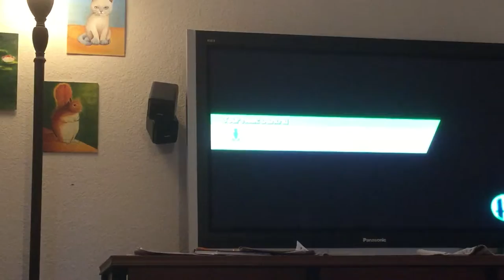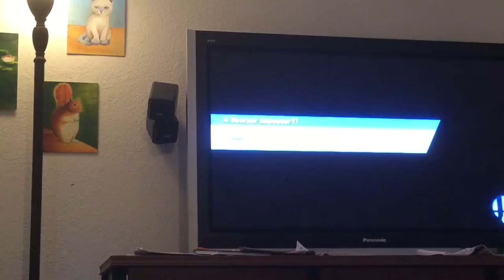Super Smash Bros Wii U: Kirby Kills Master Hand EP 5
I defeat Master and Crazy hand.